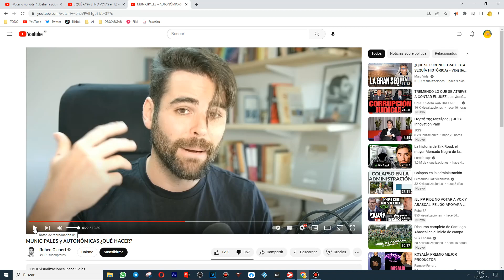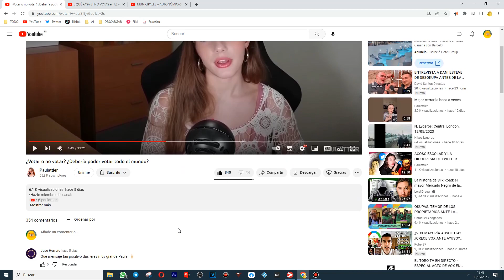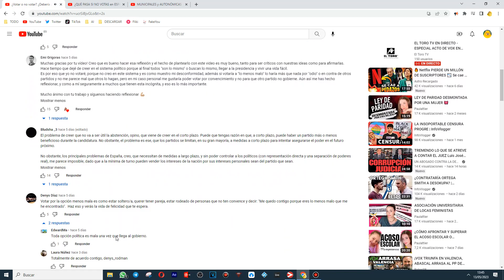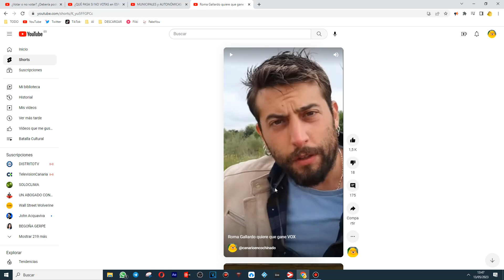abstencionistas al ataque !!!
"La abstención: comprendiendo su significado y su impacto en las elecciones democráticas.

La abstención es un término fundamental en el ámbito electoral que se refiere a la decisión de no participar en una votación o elección. En este video, exploraremos en profundidad el significado y las implicaciones de la abstención en los procesos democráticos.

En primer lugar, analizaremos las razones comunes por las que las personas eligen abstenerse de votar. Desde la apatía política hasta la desconfianza en los sistemas electorales, existen diversos motivos que pueden llevar a la abstención. A través de ejemplos y estadísticas, examinaremos cómo la abstención puede afectar la representatividad y legitimidad de los resultados electorales.

Además, discutiremos el papel de la educación cívica y la participación ciudadana en la reducción de la abstención. ¿Cómo podemos fomentar un compromiso cívico más sólido y motivar a las personas a ejercer su derecho al voto? Abordaremos estrategias y propuestas que podrían ayudar a incrementar la participación electoral y disminuir la abstención.

Por último, analizaremos el impacto de la abstención en el panorama político y las posibles consecuencias a largo plazo. ¿Puede la abstención fortalecer o debilitar la democracia? Exploraremos distintos puntos de vista y sus argumentos.

No te pierdas este video esclarecedor sobre la abstención y su relevancia en las elecciones democráticas. Obtén una visión más completa sobre este tema fundamental y contribuye a la discusión sobre cómo fomentar una participación ciudadana activa.

Comparte tus comentarios y experiencias sobre la abstención en la sección de comentarios. ¡Tu opinión es importante!

Recuerda, el conocimiento y la reflexión son la clave para fortalecer nuestra democracia. ¡Acompáñanos en este viaje de descubrimiento sobre la abstención en el contexto electoral!"

Espero que este ejemplo te sea útil para crear un texto ideal para el motor de búsqueda de YouTube sobre la palabra clave "abstención".

"La abstención activa: repensando la participación política desde una perspectiva diferente.

En este video, exploraremos un concepto controvertido pero interesante: la abstención activa. A diferencia de la abstención convencional, la abstención activa implica una elección consciente de no votar como una forma de protesta o resistencia política. En los últimos años, ha surgido como una alternativa a la participación tradicional en las elecciones.

En primer lugar, analizaremos en profundidad qué significa exactamente la abstención activa y cómo se diferencia de la abstención convencional. Discutiremos los diversos motivos y fundamentos detrás de esta postura, que van desde la desilusión con los partidos políticos hasta la crítica al sistema electoral y la falta de opciones representativas.

Además, examinaremos casos históricos y contemporáneos donde la abstención activa ha jugado un papel relevante en movimientos sociales y políticos. Desde movimientos antiglobalización hasta protestas contra la corrupción, exploraremos cómo la abstención activa ha sido utilizada como una herramienta para manifestar descontento y presionar por cambios políticos y sociales.

También abordaremos las críticas y los desafíos asociados con la abstención activa. Algunos argumentan que puede debilitar la democracia al disminuir la participación ciudadana, mientras que otros defienden que es una forma legítima de expresar desacuerdo y buscar alternativas más participativas.

En última instancia, reflexionaremos sobre las posibles soluciones y alternativas a la abstención activa. ¿Existen formas de canalizar el descontento y la protesta política de manera más constructiva y efectiva? Discutiremos enfoques innovadores que buscan redefinir la participación ciudadana y fomentar un compromiso político más activo y significativo.

No te pierdas este video provocador y estimulante sobre la abstención activa y su potencial impacto en nuestra sociedad. Acompáñanos en este análisis profundo y enriquecedor para comprender mejor esta forma alternativa de participación política.

Comparte tus opiniones y perspectivas sobre la abstención activa en la sección de comentarios. ¡Tu voz es importante!

Recuerda, la participación política puede adoptar diversas formas y la abstención activa es un concepto que desafía los enfoques convencionales. ¡Acompáñanos en este viaje de exploración y reflexión sobre la abstención activa en el contexto político actual!"